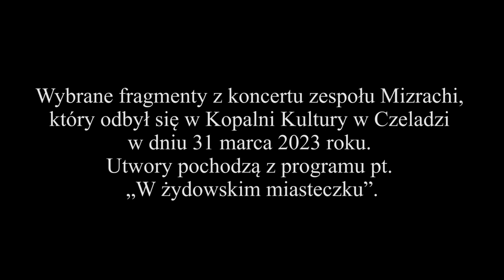Mizrachi - Pieśni żydowskie. "W żydowskim miasteczku"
Wybrane fragmenty z koncertu zespołu Mizrachi, który odbył się w Kopalni Kultury w Czeladzi w dniu 31 marca 2023 roku. Utwory pochodzą z programu pt. „W żydowskim miasteczku”.
Słowa, kompozycja: Zbigniew Teper
Skład zespołu:
Zbigniew Teper - wokal, gitara
Mateusz Prześlak - gitara
Michał Kubarski - akordeon